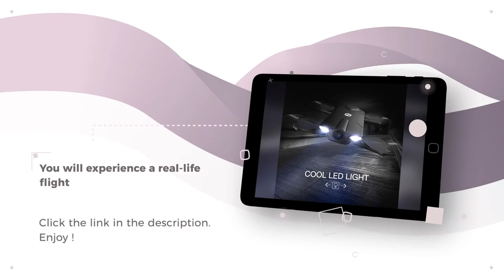Drone - FPV RC Drone Holy Stone HS160. 720P HD Wi-Fi Camera Live Video Feed 2.4GHz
Holy Stone HS160 Shadow FPV RC Drone with 720P HD Wi-Fi Camera Live Video Feed 2.4GHz 6-Axis Gyro Quadcopter for Kids & Beginners - Altitude Hold, One Key Start, Foldable Arms,Bonus Battery
FOLDABLE STRUCTURE: Foldable & flexible blades make the drone small and portable. Also provides a better and safer flight experience
Wi-Fi FPV 720P HD CAMERA: Equipped with 720P HD camera to take aerial photos and videos. Images and videos will be stored in both the app and the mobile album system
APP CONTROL SYSTEM: Operate your drone through an APP after connecting the Wi-Fi to your phone (iOS or Android), offering you real-time image transmission, easy to shoot and read, fun to share
MODULAR and BONUS BATTERY: There are 2 powerful 3.7V 500mAh Modular batteries including 1 bonus, which can support longer flight time for you and your family, this modular design ensures the safety of charge and storage
ONE KEY START/ LANDING: Allows players of any level to fly the drone easily with perfect control and wonderful performance. WI-FI Connection: serach wifi signal (HolyStone FPV-XXXXXXX). Input the WIFI password: 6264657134 and connect it.

Main Features
Foldable & Flexible
- Modular Batteries: Ensure safety during usage and charging
- WiFi FPV Real Time Transmission: You can watch a live video and snap wonderful photos with FPV function in your smart phone
- 3D VR Mode
- 720P HD Camera for Aerial Photography
- Altitude Hold Function: Built-in barometer with altitude hold function providing stable flight
- APP Control: Operate the HS160 RC Drone through an APP in your smart phone, new functions can be activated
- Gravity Sensor Mode
- One Key Start/Landing: Press button to make the drone's engine start or land steadily after the drone is paired with its controller
- 4 Speed Modes: 4 speed modes from low to high, suitable for beginners, intermediates and experts
- LED Light: Equipped with LED navigation lights and remote control indicator lights for night flights
- Newest Package: Quick start for the drone is printed inside the box and all parts are packed a sole box, ideal gift for kids and adults
1 x HS160 Quadcopter (with 1 Dustproof Bag)
1 x Transmitter (AA batteries not included)
2 x 3.7V 500mAh Batteries
4 x Spare Propellers/Protection Guards/Landing Pads/Drone Screws
2 x Spare Controller Sticks
1 x Screwdriver & Phone Holder
2 x USB Charger
1 x User Manual

*** The top 100  most gifted products, daily updated  ! ***